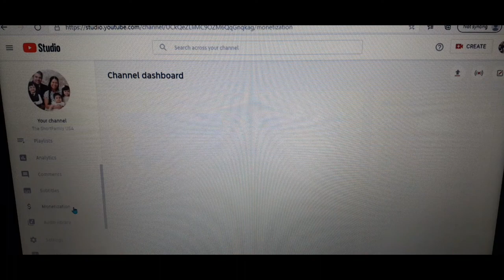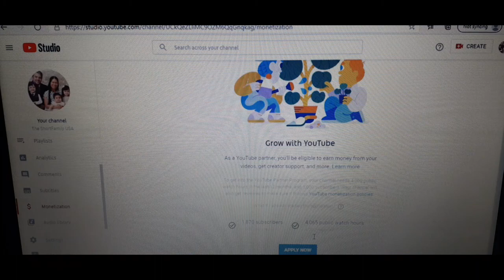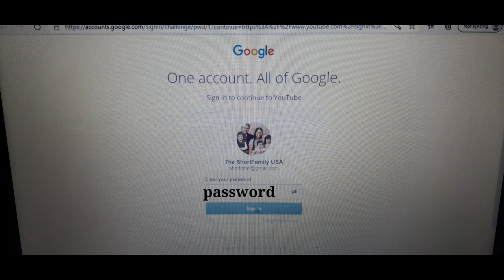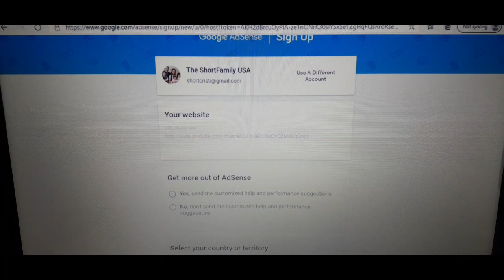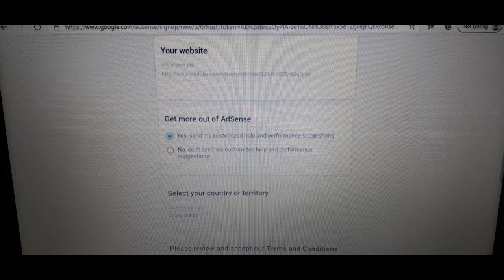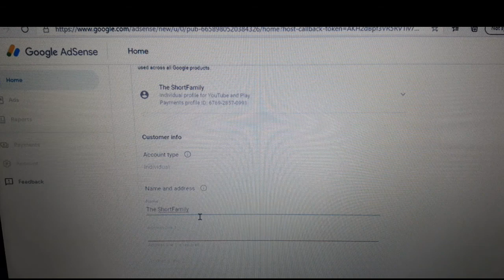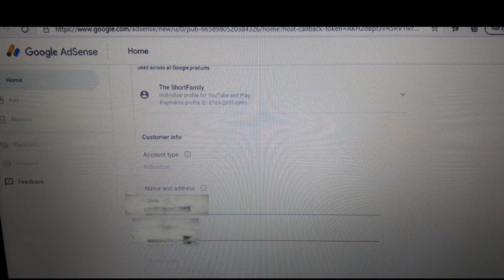HOW TO APPLY FOR MONETIZATION ON YOUTUBE | STEP BY STEP | The ShortFamily usa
If you are wondering how to apply for monetization once you completed the youtube requirement just sit back because in this video i am going to show you how to  apply for MONETIZATION on YouTube step by step in a very simple way. The shortfamily usa